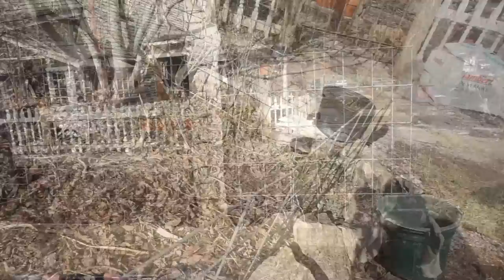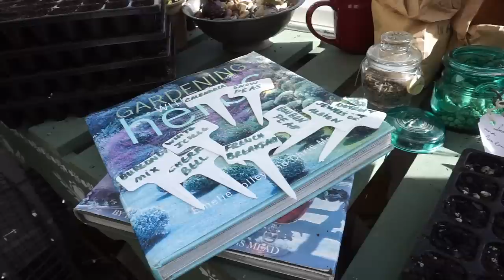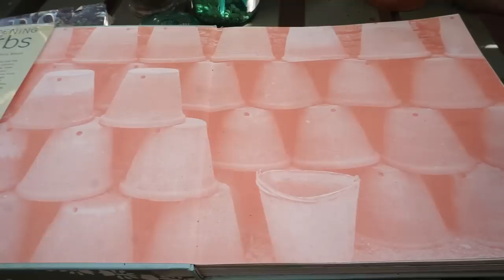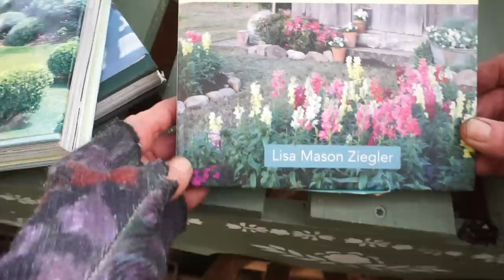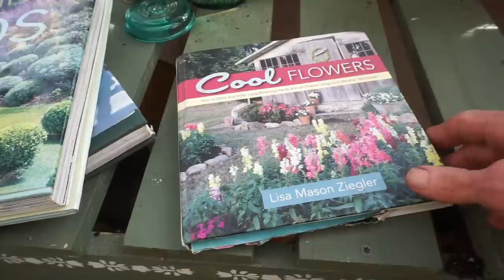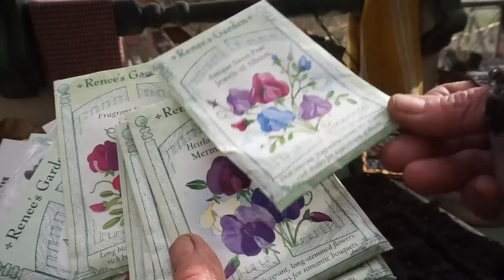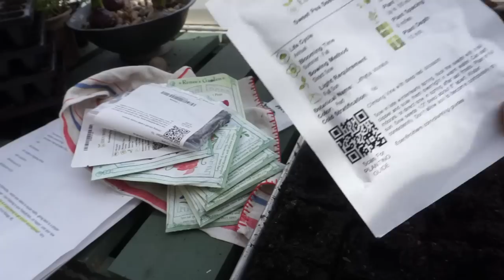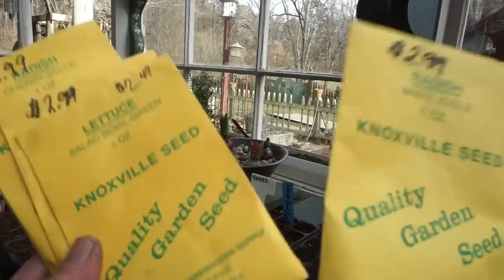Answering your questions Part 1/ Seed sowing in February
Thank you for all the questions submitted in the community post. I didn't think it would require 2 videos to answer all the  inquiries but it did, so this is part one; answering your questions on gardening. Part 2 will follow on Sunday, answering questions about art/needle-felting/ art marketing  collecting antiques, tea and This Old House. WOW! Thanks for all the great comments you sent!